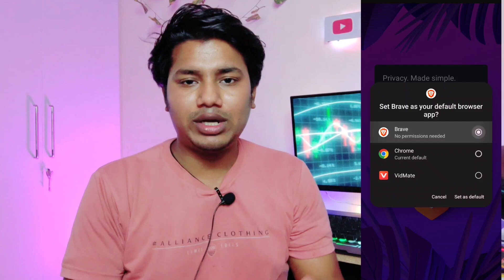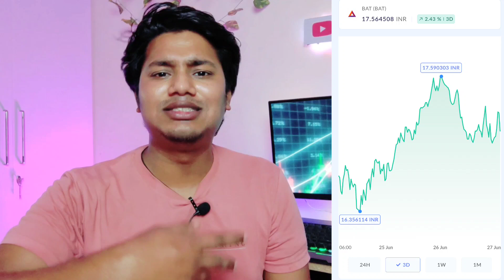Daily $500 के Token Free में | Free Crypto earning apps | Free Crypto Earning Sites, Free Crypto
In today's video, I'll show you how to earn daily $500 worth of tokens for free using various crypto earning apps and sites. If you're looking to dive into the world of free crypto and explore legitimate ways to earn, this video is for you.

In this video, I'll walk you through several platforms and methods that allow you to earn cryptocurrencies without any investment. Whether you're a beginner or an experienced crypto enthusiast, these strategies are designed to be accessible to everyone.

Here are some of the topics we'll cover:

• Introduction to free crypto earning apps and sites
• How to get started with each platform
• Tips and tricks for maximizing your earnings
• successfully earned crypto for free
• Important considerations and potential risks to be aware of

One lucky winner wins *₹1,00,00* in Bitcoin every week. Hurry up event ends soon!

top searches

ethereum se paise kaise kamaye
bitcoin se paise kaise kamaye in pakistan bitcoin se paise kaise kamaye without investment
bitcoin se paise kaise kamaye 2022
crypto cash se paise kaise kamaye
sun crypto se paise kaise kamaye
crypto mining se paise kaise kamaye
crypto wire se paise kaise kamaye cryptocurrency me paise kaise kamaye
crypto me paise kaise kamaye
bitcoin block se paise kaise kamaye
crypto loan box se paise kaise kamaye
crypto ball game se paise kaise kamaye bitcoin me paise kaise kamaye
cryptocurrency se paise kamaye
crypto coin se paise kaise kamaye
bitcoin se daily paise kaise kamaye
free bitcoin se paise kaise kamaye
bitcoin game se paise kaise kamaye

free crypto currency
free cryptocurrency for signing up
create your own cryptocurrency online free
free cryptocurrency apps
free online cryptocurrency courses
claim free cryptocurrency
create own cryptocurrency free
free cryptocurrency trading
free digital currency
cryptocurrency courses free
ways to get free cryptocurrency
free crypto money
free cryptocurrency trading platform
free coins cryptocurrency
free cryptocurrency trading app
create a cryptocurrency free
free cryptocurrency exchange
commission free crypto exchange
learn to trade cryptocurrency free
free crypto exchange app
fee free cryptocurrency trading